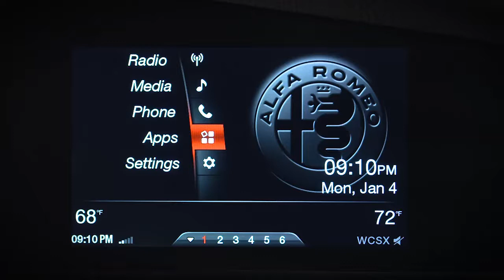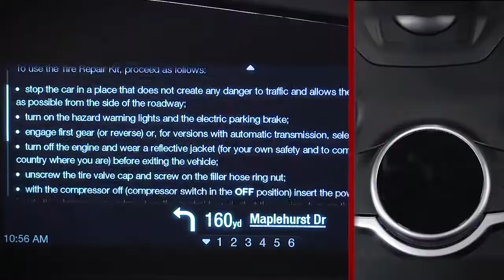Infotainment System APPs I 2017 Giulia I Alfa Romeo USA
The Information and Entertainment System on your 2017 Alfa Romeo Giulia features 3 unique applications: My Car, Efficient Drive and User's Manual. This video will introduce you to some of the features of these apps. Need to find some vehicle status information? My Car lets you track  tire pressure, oil level and maintenance schedule. Learn how Efficient Drive can help you monitor fuel efficiency information. And User's Manual offers quick, easy access to your Owner's Information.

To ensure a positive online experience for the entire community, we may monitor and remove certain postings if we find them to be inappropriate.

aga5271